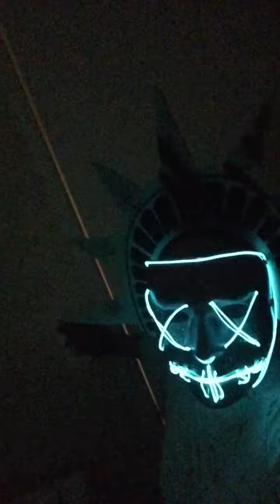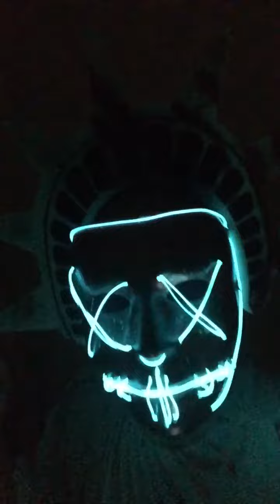My purge mask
I made my own purge mask for Halloween 👻